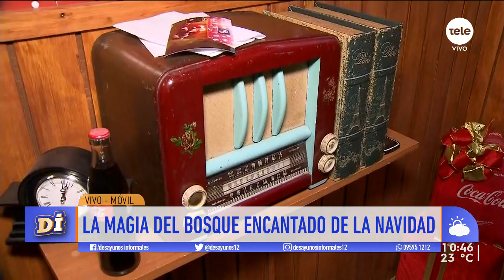La magia del bosque encantado de la Navidad